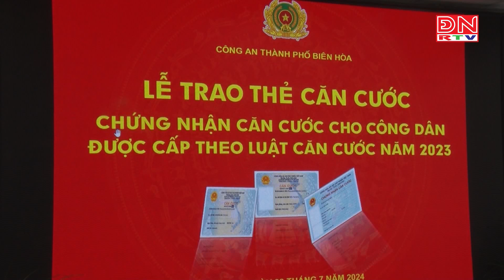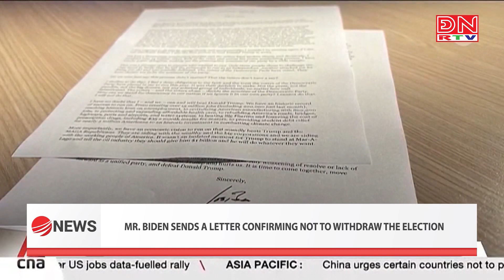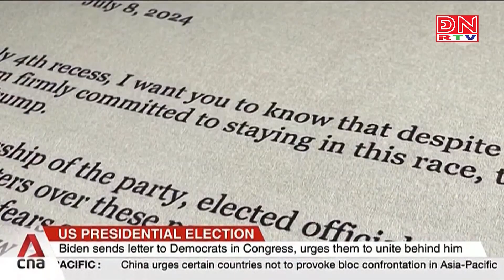Bản tin tiếng Anh ngày 09-07-2024